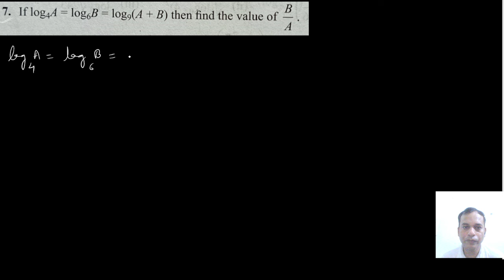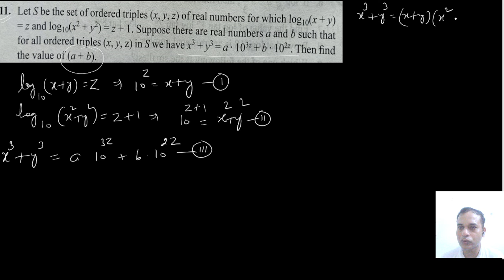LOGARITHM II LEC-3 II BASIC TO ADVANCE LEVEL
DSSSB/BPSC/UP PGT MATHS WHATSAPP GROUP